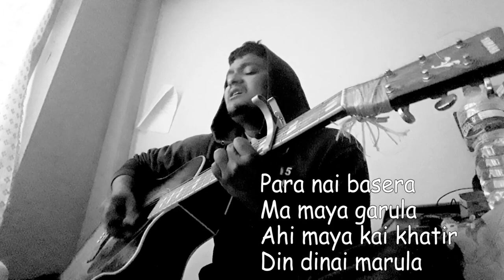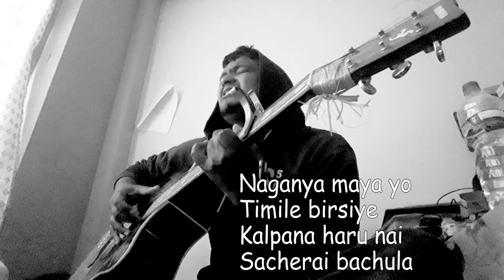Sajjan Raj Vaidya || Naganya Maya || Cover by Sujan Nepali aka ANN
Naganya Maya

Original by Sajjan Raj Vaidya

Cover By: Sujan Nepali (ANN)

Lyrics

Usle timro haath samayo ki
Timilai ali najik lyayo ki
Ani uskaa sabai pir haru
Timro kaandh ma bisayo ki
Andheri aauda timilai
Angalera nidayo ki
Bihana aankha kholera
Timilai nai pheri paayo ki
Uska aankha kai agaadi
Otha nai bhijaauna milne
Kambal muni batasiyeka
Dhuk dhuki sunaunai milne gari…
Ho ho ho.., ho ho ho ho.. ho..
Ho oo oo…
Bholi aakash gadgadaye
Usailai khojchhau hola
Uskai samundra tira bagi janchhan
Timra khola
Kalpana le lyaune jambai
Timra dina haru sabai
Uskai aunuhar le bhari
Nidaune garchhau hola
Uskai ooth kai agadi
Nidharai sajauna milne
Sirani maa sangai liyeka
Sapana dekhaunai milne gari
Ho oo…
Ho oo oo…
Ho oo oo… woau woau woau
Woah woah woah
Hu hu hu
Hu hu hu.. hu..
Para nai basera
Ma maya garula
Ahi maya kai khatir
Din dinai marula
Naganya maya yo
Timile birsiye
Kalpana haru nai
Sacherai bachula
Hm, ma
Woah oo ooo..
Woah oo ooo hm Ma…
Woah oo oo…